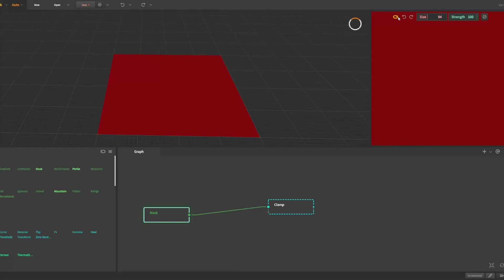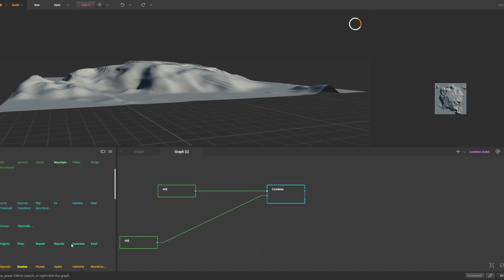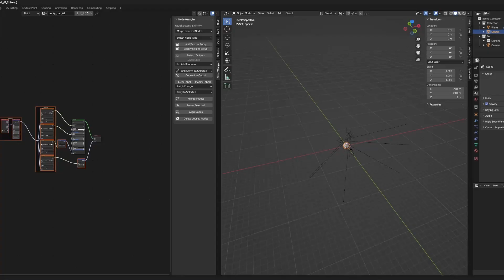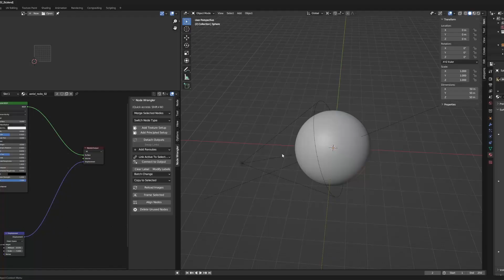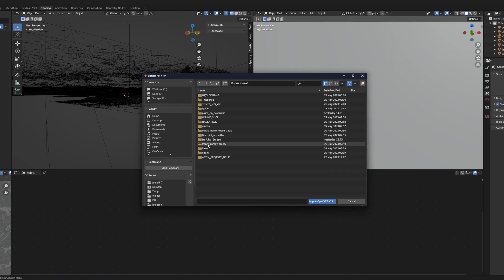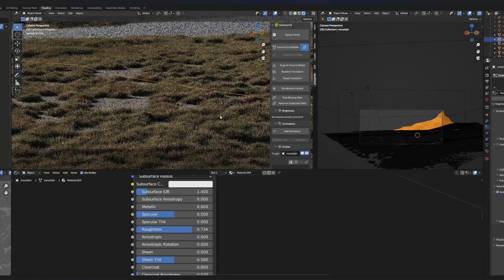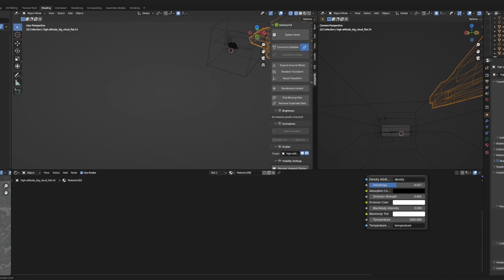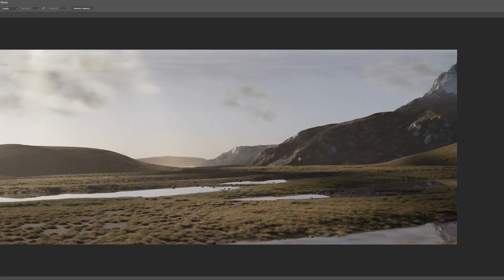Blender3D - Tundra Landscape Timelapse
Timelapse from my latest enviro creation made in Gaea 1 and Blender 3D
Langscape was made with my concept!
Time codes

0:00 - Gaea - River
2:29 - Gaea - Hill
3:21 - Gaea - Mountain
4:32 - Blender Setting up Scene
17:44  - Rendering
19:47 - Photoshop
20:30 - Final